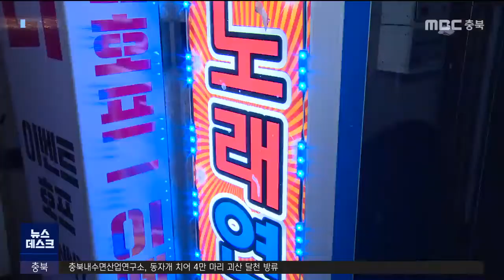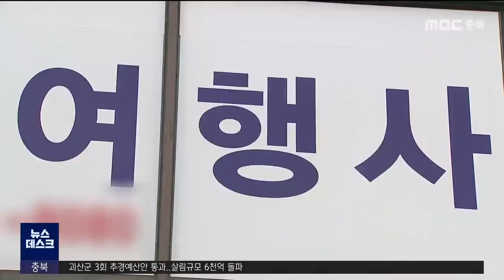충북형 2차 재난지원금 발표ㅣMBC충북NEWS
정부의 2차 재난지원금
추석 전 지급이 확정되자,
충청북도가 하루만에 추가 지원 대책을
내놨습니다.

 정부 지원 사각지대를 찾아
78억 원을 풀기로 했습니다.
신미이 기자가 보도합니다.

 먼저, 정부 집합금지 대상에 포함된
노래방 등 도내 고위험시설 3천7백여 곳에
정부가 주는 200만 원 외에도 50만 원씩을
추가로 지원합니다.

 충청북도가 집합을 제한한 목욕장과
보험업종에도 정부가 주는 100만 원 외에
50만 원을 추가로 풉니다.

 이번 정부 지원에서 빠진
전세버스 기사 천9백여 명에게
1인당 100만 원씩,
시내와 시외버스 회사에도
기사 1인당 100만 원씩 지원합니다.

 어린이집 차량 운행기사도
1인당 100만 원씩 받습니다.

 그동안 사각지대였던
법인택시 기사는 정부 지원에 포함돼
개인택시와 똑같이 1인당 100만 원씩을
받게 됐습니다.

 코로나로 사실상 폐업상태인
도내 여행업체 318곳에도 100만 원을
추가로 지원하고,

 예배활동에 제한을 받고 있는
도내 모든 종교시설 2천8백여 곳에도
온라인 종교활동과 방역비로 30만 원씩을
지원합니다.

 [김장회 행정부지사 / 온라인 브리핑]
 "이르면 이번 주 후반부터 긴급재난지원금을 지급할 예정이며, 우리 도에서는 도민 여러분께 최대한 빨리 지급될 수 있도록 적극 지원하겠습니다."

 충청북도는
행정명령으로 타격이 심한 업종과
정부 지원에서 제외된 사각지대가 대상이라며
모두 만 천9백여 명이
충북형 추가 지원 혜택을 받는다고 밝혔습니다.

MBC NEWS 신미이입니다.